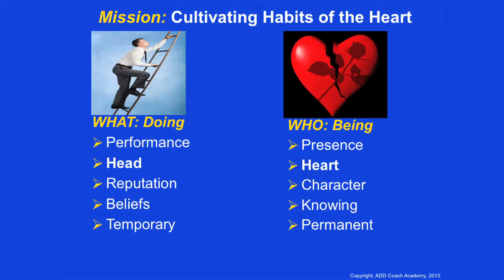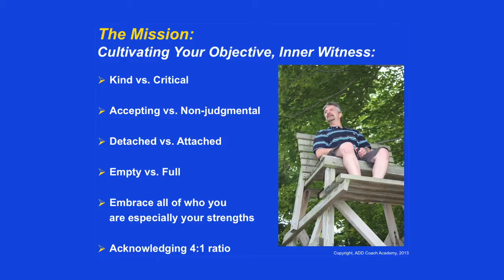Cultivating Habits of the Heart - ADHD Coaching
David Giwerc, Founder/President, ADD Coach Academy (ADDCA) talks about "Cultivating Habits of the Heart:"

Who you are and your associated self-worth is not based n how well you do things. Who you are is who you choose to be based on your important, heartfelt, character values and strengths.  Learn how to focus on what's important, so you don't get emotionally hijacked by the expectations of inconsistent performance.

If you have ADHD, it can be difficult to understand how your brain works. People with ADHD often believe that they are their negative behavior.
Who you are is who you choose to be and that is the focus of ADHD coaching.

This belief is not true.  Who you are is not what you do or how well you do it. Who you are is a uniquely wired human being with a diverse set of skills that uses them in unconventional ways. You need to discover what they are and integrate them into your life every day!

The first place to start is by separating what you do from who you are and embracing the special and unique ways in which you are capable of creating success, fulfillment and joy in your life.

Once you accept how your ADHD brain works and start to respect yourself, you will learn to treat yourself with compassion and others will mirror that right back to you. This acceptance of yourself will forge strong social connections.

When you accept your ADHD brain wiring, you also accept who you are as a person. If other people deserve compassion, why should you be any different? Accept and respect yourself,  your ADHD and ALL of who you are!

Learn more about ADHD coaching and how it can have a profound impact on your life, both as someone receiving coaching, or someone becoming trained to provide it.